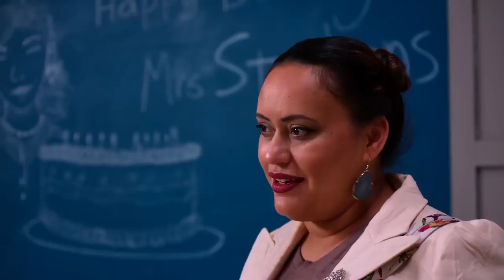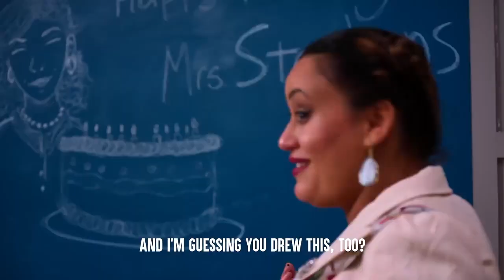Jules Presley - Joey's Adventures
Joey Happy Birthday Scene